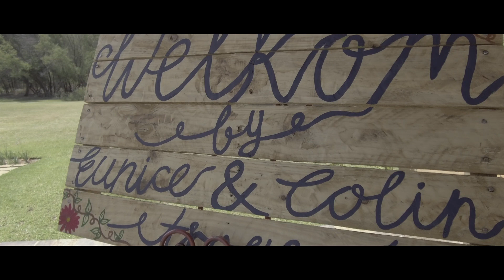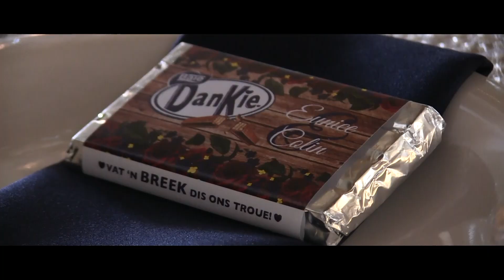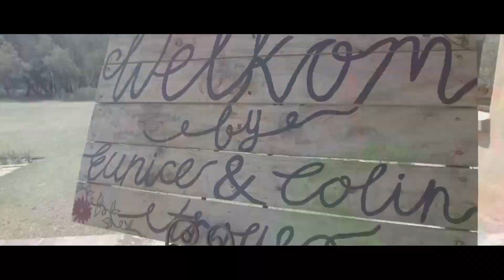JdV Cinematographer _ Colin and Eunice Davey